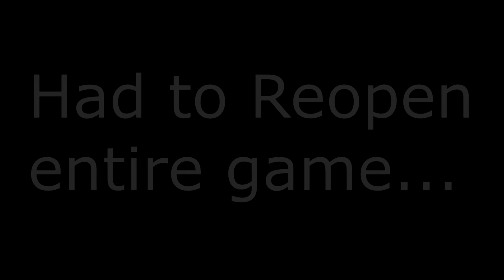Splatoon 3 Load in Match Speedrun Any%